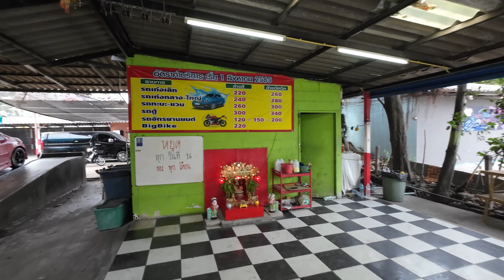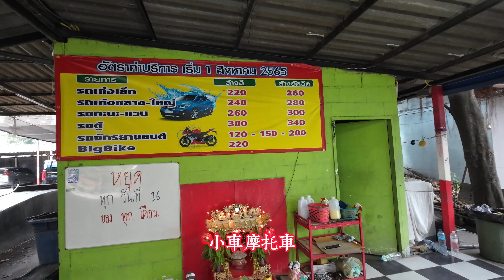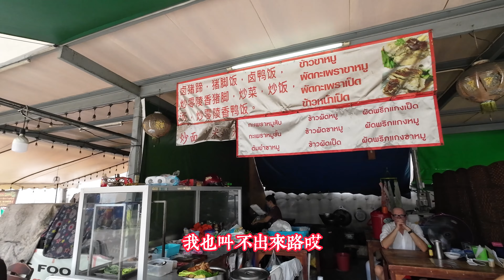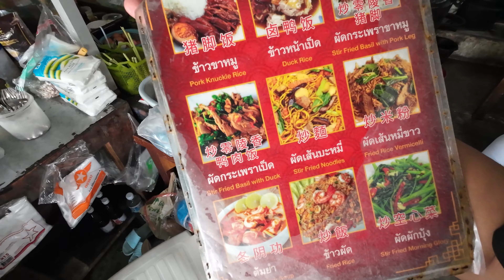在泰国物价真的便宜，每天只做一件事，又到了最讨厌的理发环节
7-Eleven สาขา กลางซอยบงกชใต้ (08627)
WVHQ+2MC, Muang Pattaya, Bang Lamung District, Chon Buri 20150

อานันท์ คาร์แคร์ ซอยกอไผ่ พัทยา (Anan Carcare Pataya)
47/121 ม.10 ซอยกอไผ่ S Pattaya Rd, หนองปรือ Bang Lamung District, Chon Buri 20150